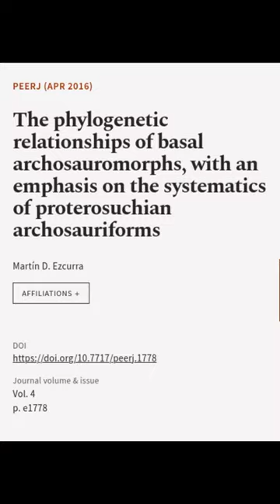The phylogenetic relationships of basal archosauromorphs, with an emphasis on the sys... | RTCL.TV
### Keywords ###

### Article Attribution ###
Title: The phylogenetic relationships of basal archosauromorphs, with an emphasis on the systematics of proterosuchian archosauriforms
Authors: Martín D. Ezcurra
Publisher: PeerJ Inc.

### Video Timestamps ###
0:00:00 - Summary
0:00:51 - Title
0:00:55 - End